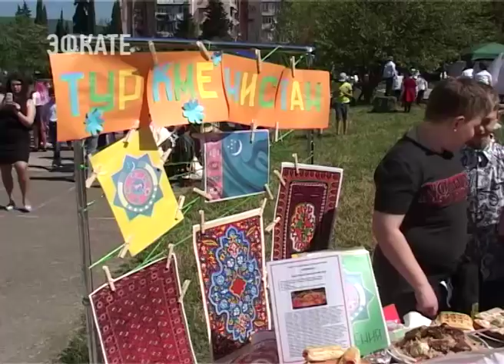В 15-ой гимназии Сочи прошёл этнофестиваль. Новости Эфкате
Школьный двор давно не видал такую пеструю толпу детей. Вместо черно-белых строгих нарядов — буйство красок и национальных украшений.

Тут и сербы, и молдаване, и грузины, и даже народы Крайнего Севера. Причём участники — не представители именно этого этноса. Национальность здесь выбирали методом жеребьевки.